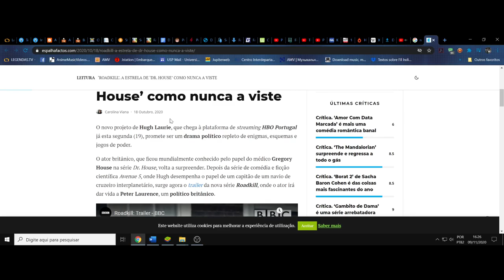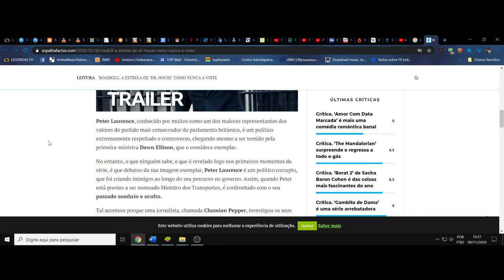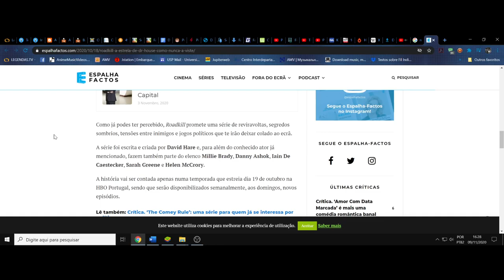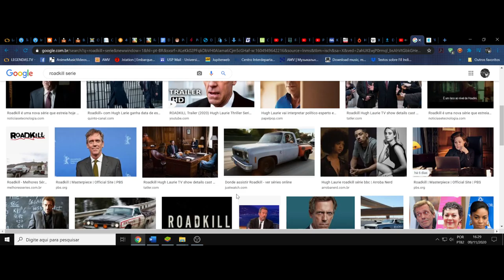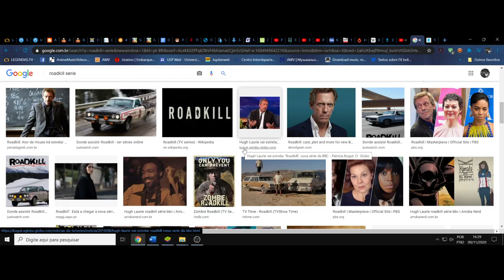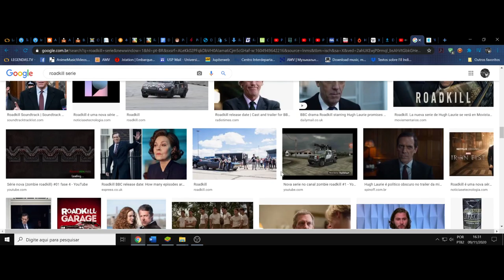(FD) Roadkill. Um elegante jogo de poder e aparências (1ª temporada)